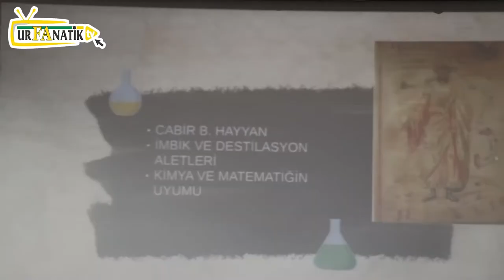Fuat Sezgin’in çalışmaları öğrencilere anlatıldı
Şanlıurfa Endüstri Meslek Anadolu Lisesi öğrencilerine dört yıl önce vefat eden Prof. Dr. Fuat Sezgin’in İslami bilim ve tarih çalışmaları anlatıldı.